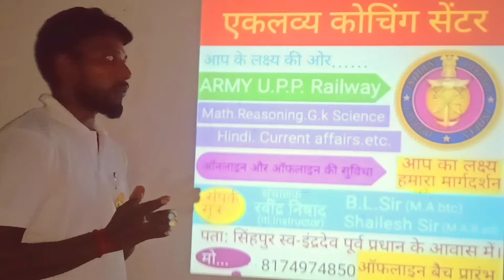Army special batch||U.p.p||Railway group D|| अग्निवीर बैच||EklavyaEducation1st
Army special batch
Railway group D
U.p.p